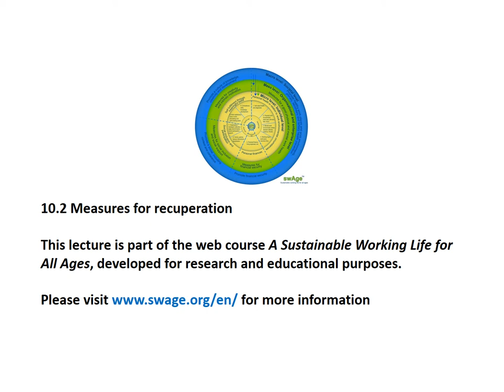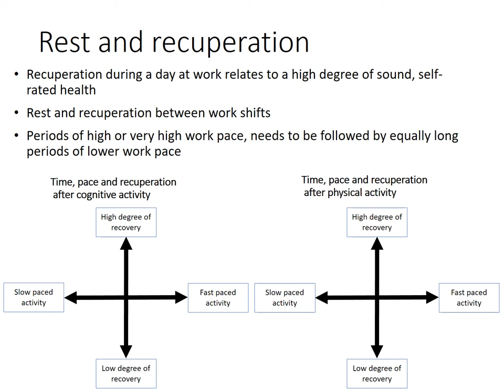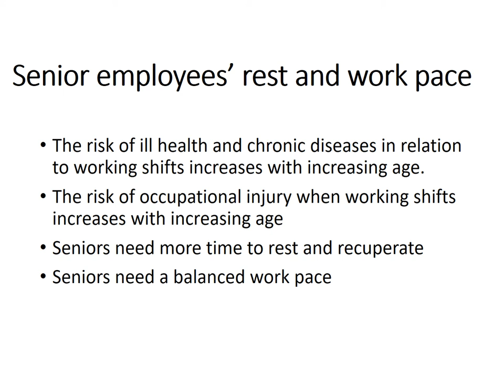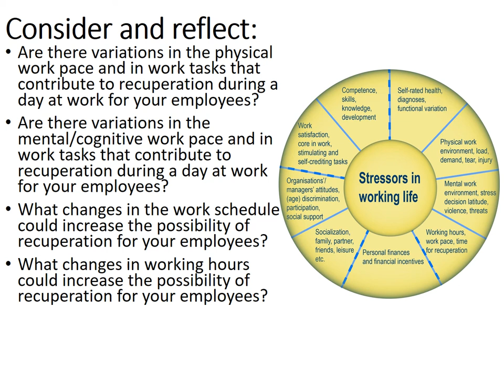10.2 Measures for recuperation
The possibility for recuperation is significant in order to cope with one's work and feel well, heal and not be subjected to ill health. This lecture is about measures for recuperation.

After you have watched the lecture, please take a few moments to consider and reflect on the following questions:

Are there variations in the physical work pace and in work tasks that contribute to recuperation during a day at work for your employees?
Are there variations in the mental/cognitive work pace and in work tasks that contribute to recuperation during a day at work for your employees?
What changes in the work schedule could increase the possibility of recuperation for your employees?
What changes in working hours could increase the possibility of recuperation for your employees?